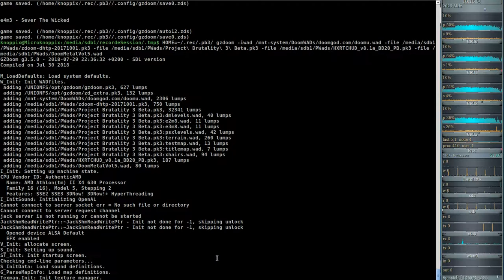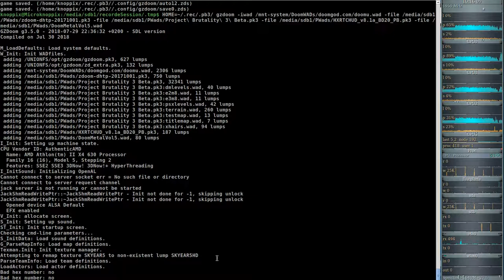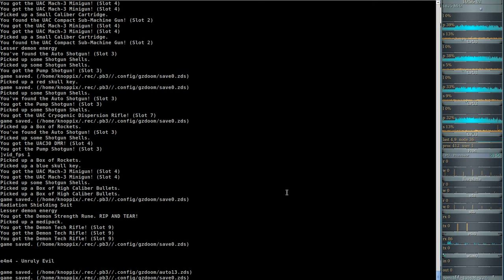Project Brutality 3.0 - Ultimate Doom (gzdoom) E4M3 - Sever The Wicked